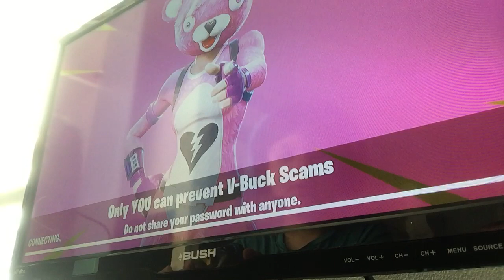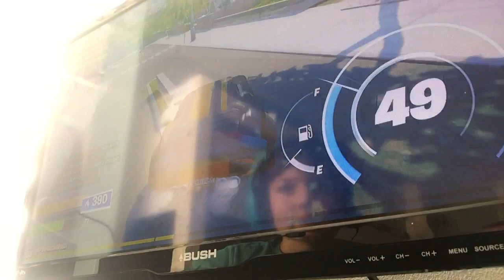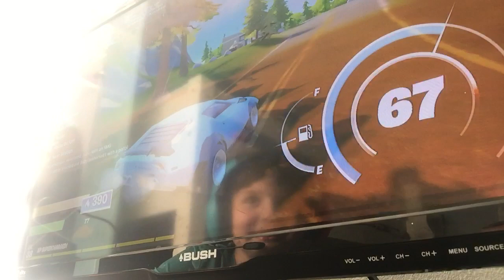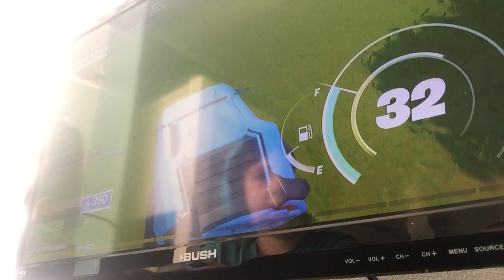Just playing with subscribers